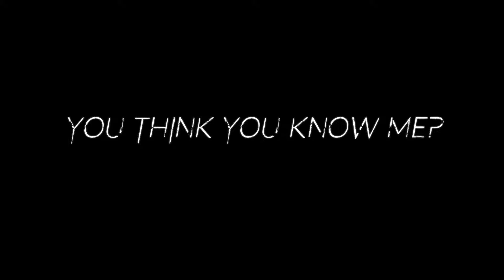『 DEBUT TRAILER 』Vaika VTuber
Vaika's Debut Announcement
Scheduled for Saturday 23rd of November 6PM EST (2024)
Follow and tune in on Twitch for Notifications

[ Support ]
[ Connect ]
[ Credits ]
🎬 Promo Edit ⯈ @VaikaVT

🎵 Music
Light up the Night ⯈ @Vindsvept
Take My Eyes, I Cannot See ⯈ @AfterInfinityMusic